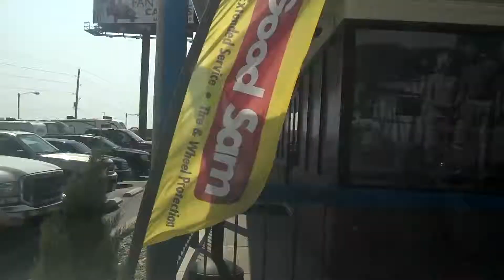07 20 14 Sunday YT